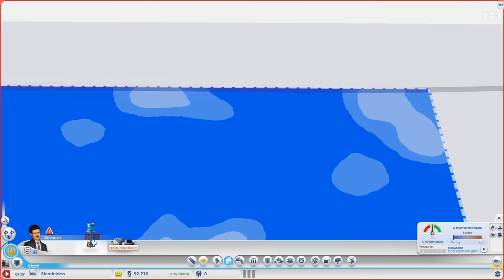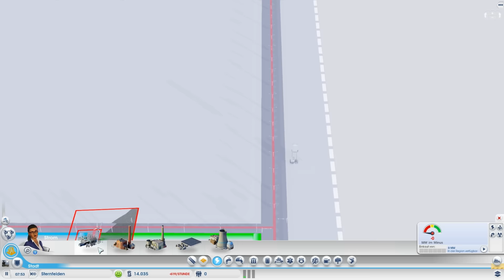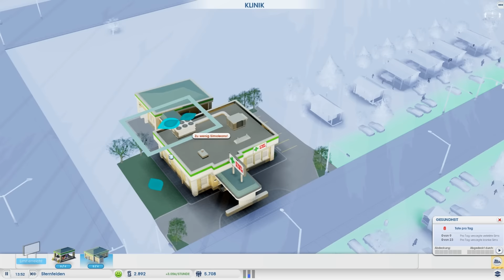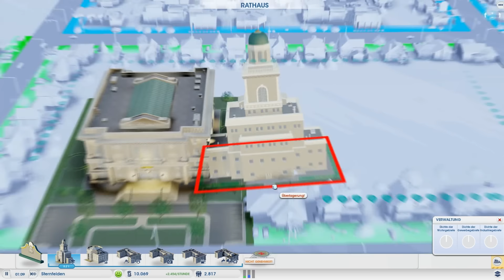Let's Play SimCity #19 - Neue Region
Du willst mir Post oder etwas anderes schicken?
Mein Postfach:
VPainV
Postfach 16 41
50306 Brühl

Bei Autogrammwunsch bitte frankierten Rückumschlag mitschicken^^
* Die gekennzeichneten Links sind Affilliate Links. Das heißt, dass ich beim Kauf eines Spiels einen Anteil erhalte. Dabei bleibt der Preis für Dich trotzdem der Gleiche.